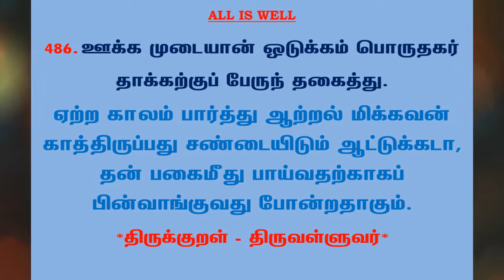#788 | தினம் ஒரு திருக்குறள் - குறள் 486 | Kural 486 - Daily One Thirukkural